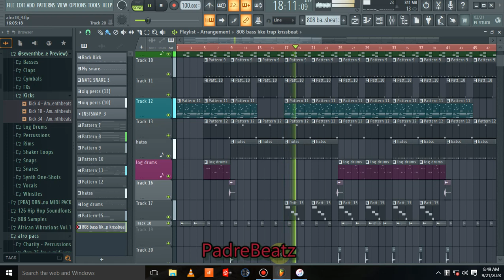Someone sent me this fl studio file to edit. And its wowwwww